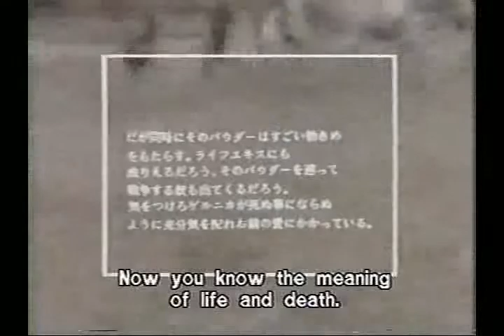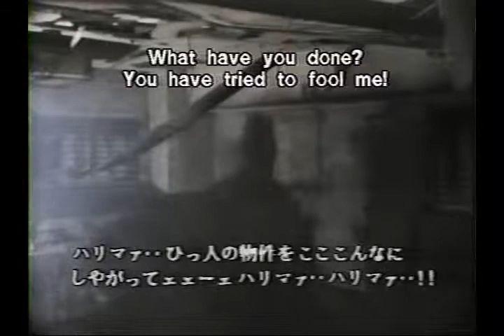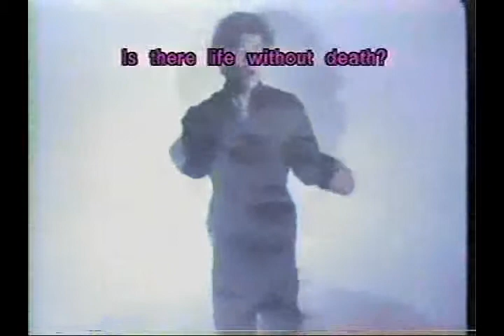Death Powder (5/7)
Part 5.  PUBLIC DOMAIN.